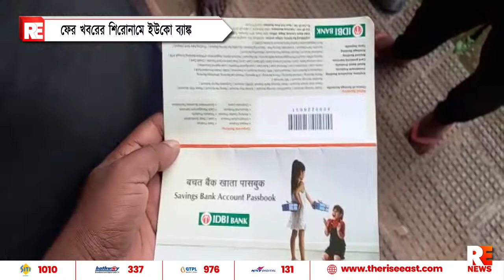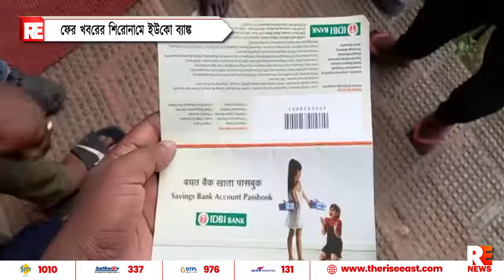ফের খবরে শিরোনামে ইউকো ব্যাংক